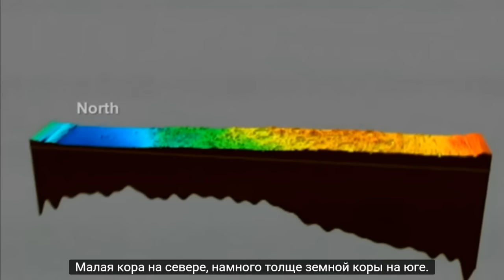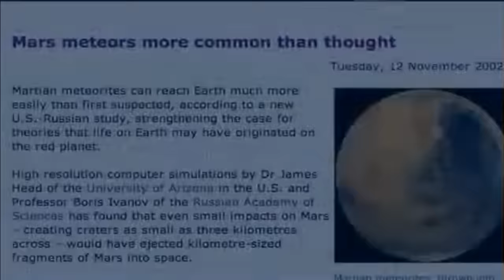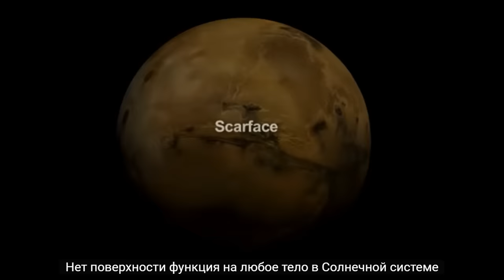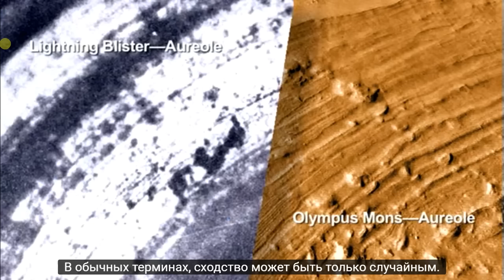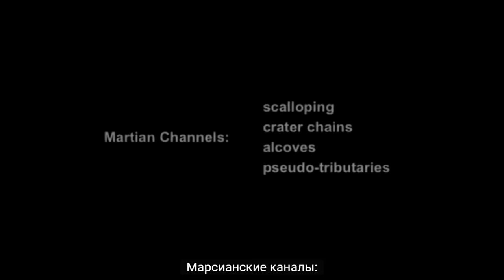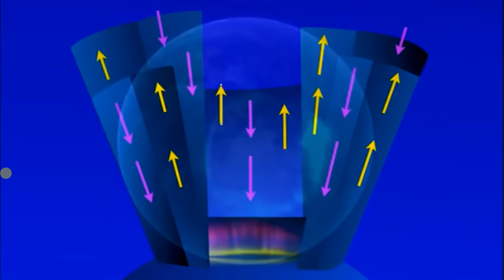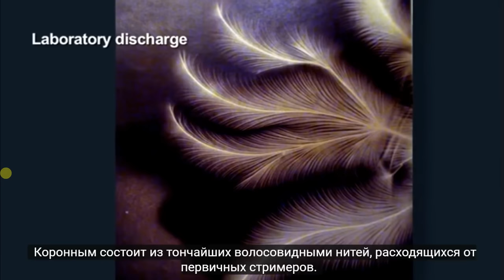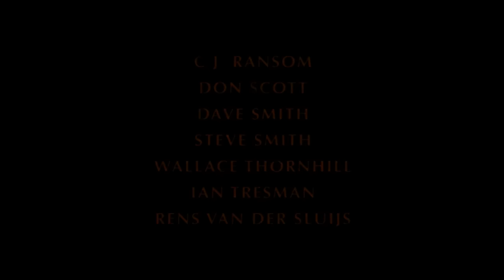КП 73 Критика теории электрической вселенной на примере топологии Марса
Из сообщения Stas Tronin:

"Всё-таки воспринимать эфир как некую рождающую вещество из ничего субстанцию достаточно сложно мешает косность логического мышления.
Ничего не было пустота и БАЦ - от атома до планеты. А тут ещё закон сохранения материи и движения и т.п.
Никто эфир как материальную среду не видел и руками лично не трогал. Кроме того, насколько я понял, задокументированных результатов экспериментов, говорящих в его пользу, нет тоже есть лишь убеждение автора "КП", что те эксперименты, что были - проведены неправильно. Да, вполне возможно, что вся "официальная" релятивистская картина мира ошибочна, однако и "модная" эфирная также, пока что, по большей части, скорее "вилами по воде".
О том чего "нет" не видно/не зафиксировано можно рассуждать бесконечно и выдвигать любые гипотезы. Но это, бесспорно, очень интересно и иногда заставляет задуматься.
Очень бы хотелось услышать мнение автора по поводу теории так называемой "Электрической вселенной" ютуб-канал "ThunderboltsProject".
Некоторые из положений данной концепции пересекаются, как мне кажется, с мыслями автора "Конструктивного познания" например о роли пылевой плазмы.

Вот основные постулаты сторонников "Электрической вселенной":
- пространство не пусто, а наполнено плазмой;
- небесные тела не электрически нейтральны, а заряжены, включая наше Солнце, планеты и пр.;
- взаимодействия между телами, главным образом, электромагнитные электромагнитная сила намного-намного сильнее, чем гравитация: на 39 порядков;
- стационарная модель: нет ни начала, ни конца вселенной ??? - соответственно - никакого Большого взрыва, никаких черных дыр, темной материи, темной энергии, многомерных пространств и т.п."